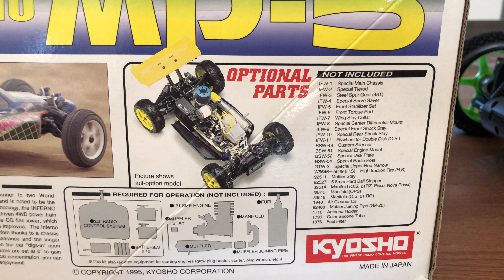Kyosho Inferno MP5 Brand New with original box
This Inferno MP-5 from 1995 with model number 31551 in 1:8 scale is never started only assembled. It have a Novarossi REX 350 3,5ccm High-End Engine with airfilter and Exhaust EFRA-078 . The car have alot of opitional hi end parts from kyosho on it as follows :
- tuning chassis IFW-01
- tie rods IFW-02
- main gear, steel IFW-03
- servo saver with ball bearings IFW-04
- stabilizer front IFW-05
- spoiler alu spacers IFW-07
- Hop-up brakedisc BSW-52
- front and rear support struts made from aluminium (High-End pieces)
- various carbon-parts like the upper Servo deck, damper-stay IFW-09/10 etc.
- high traction tires X-pattern profile (soft, no cracks)
- nylon spoiler, neongreen BSW-71KG
- Mikes-Racing parts, Brake/Gas and Steering links
- and some more parts like the two built-in servos from Robbe Futaba and a spare part set